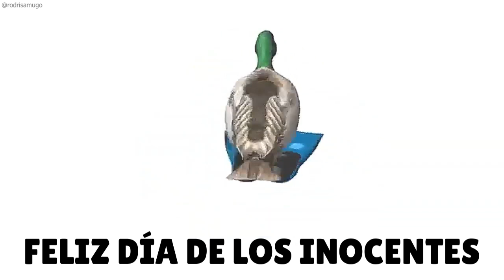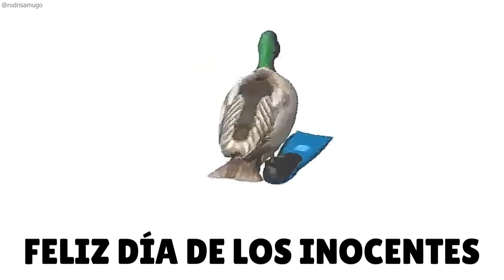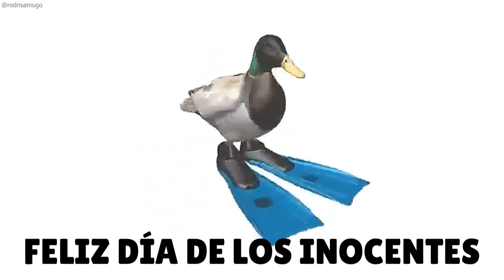Stewie takes revenge on his family _ Family Guy Season 18 Episode 13 VIDEO PRIVADO de FK Gamefer